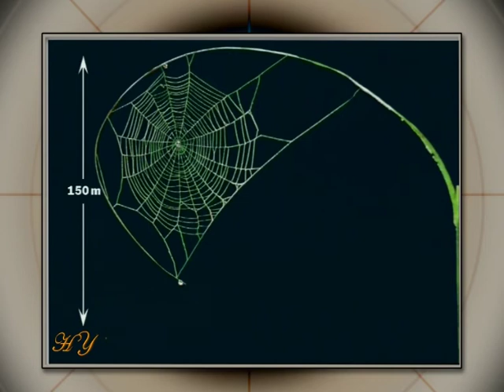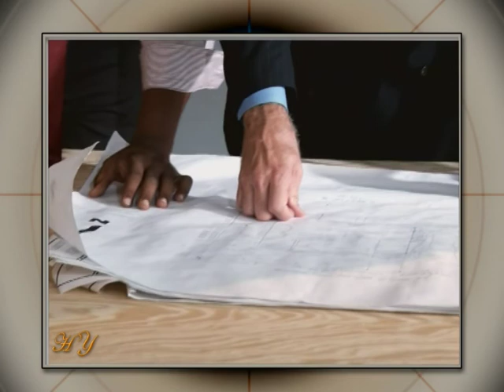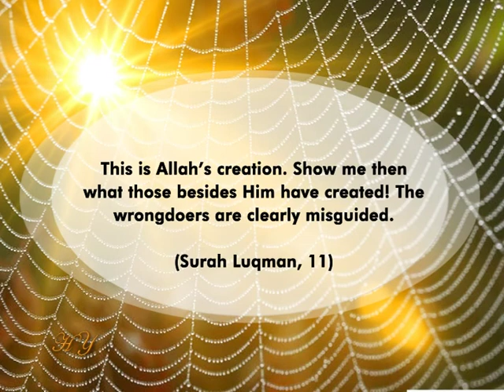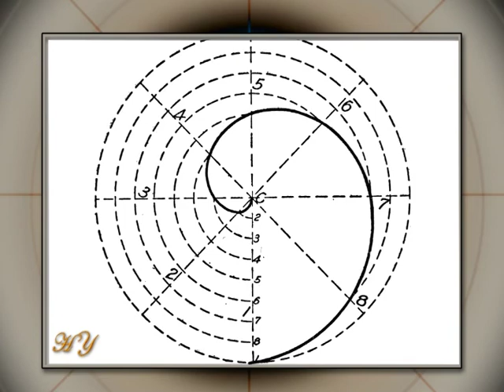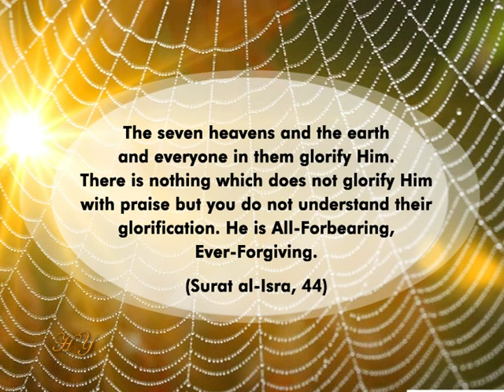Mathematician Spiders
Compared to their own sizes, spiders build very large webs.
Indeed, if we enlarge a spider to the size of a human being, the length of the web it weaves would approximately be 150 meters, which corresponds to a 50-STORY SKYSCRAPER.
IS IT POSSIBLE for a human being to weave a lacework the size of a 50-story skyscraper in only an hour?
But a tiny spider accomplishes much more than that. Moreover the spider-woven web is the sturdiest material in the world.
How do spiders weave these webs possessing miraculous features?